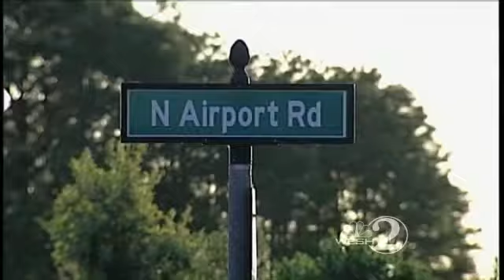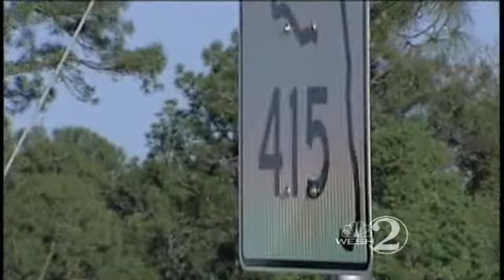Off-Duty Officer On Leave After Chase, Shootout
A local off-duty officer chased down a driver who allegedly crashed into car.